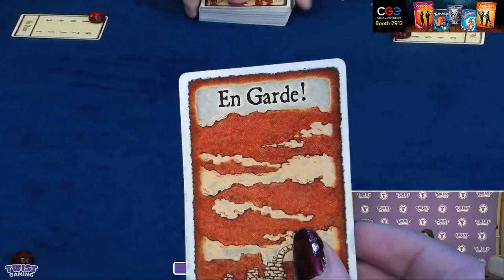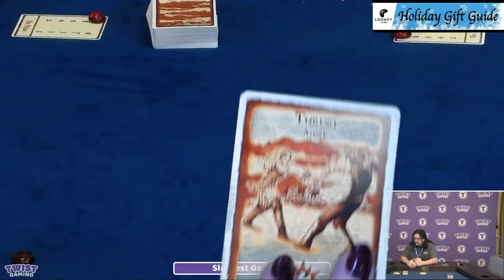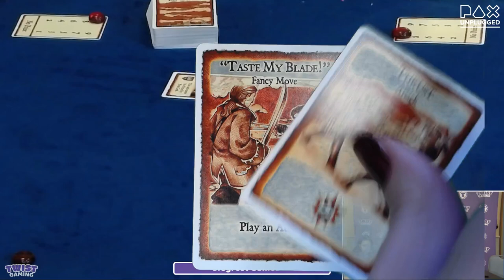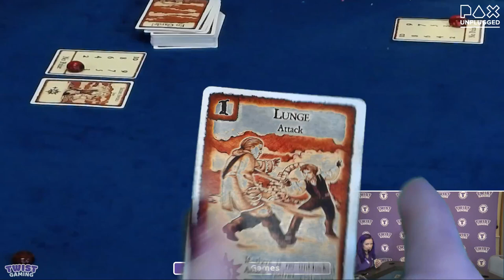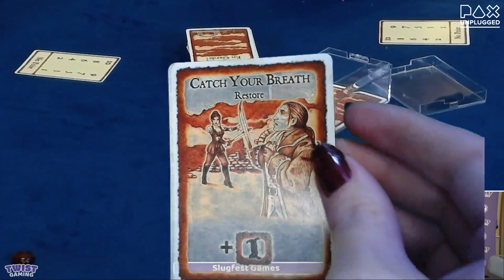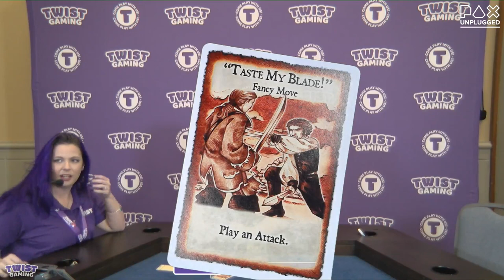En Garde! - Slugfest - Live at PAX Unplugged 2018